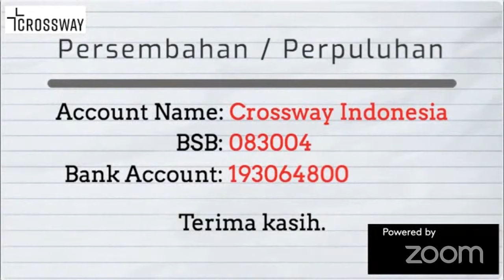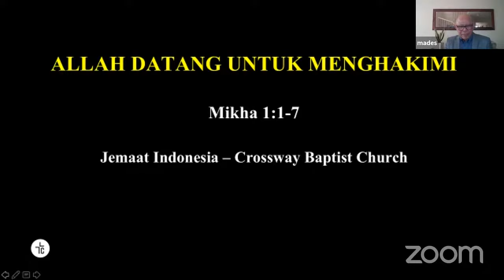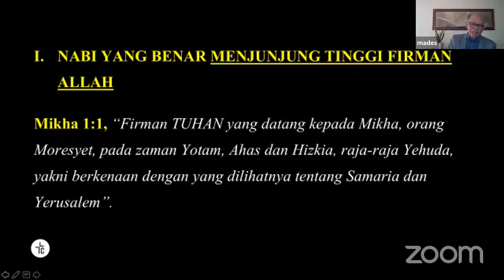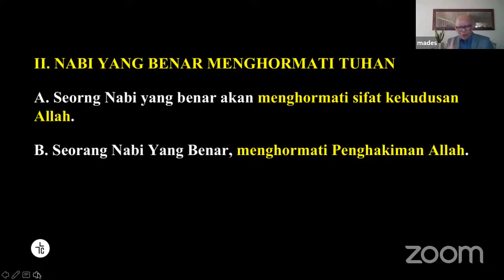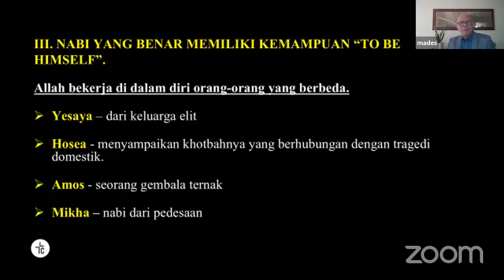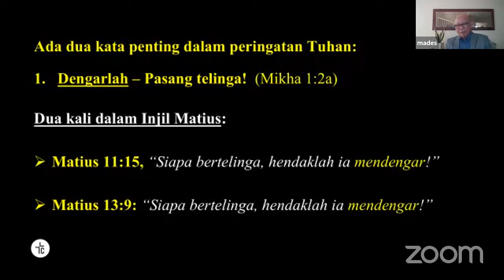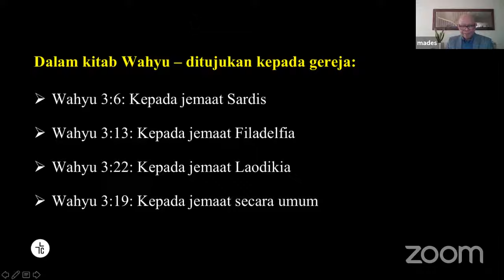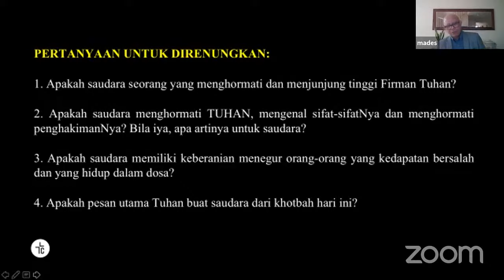Crossway Indonesia Online Service - 1 November 2020